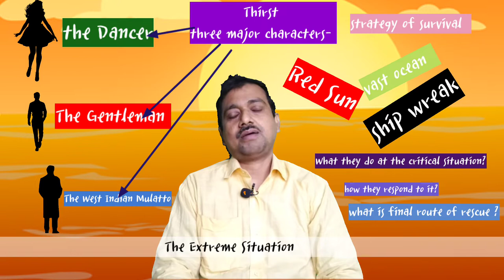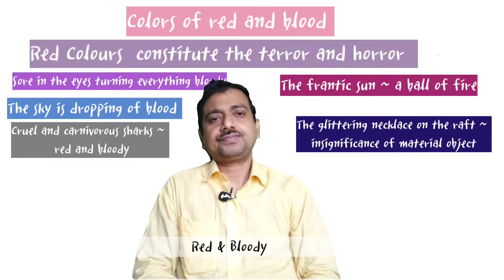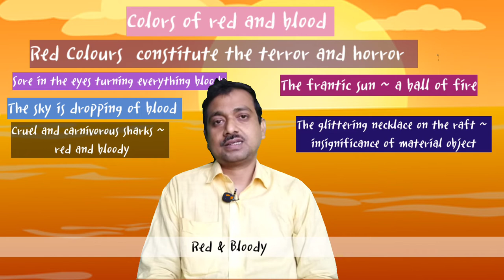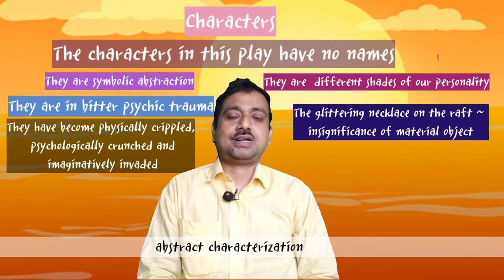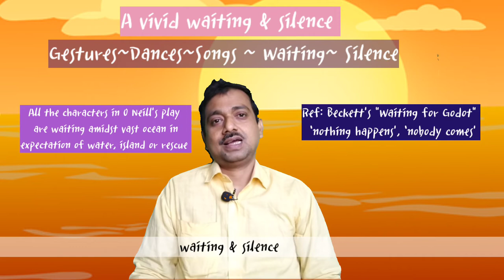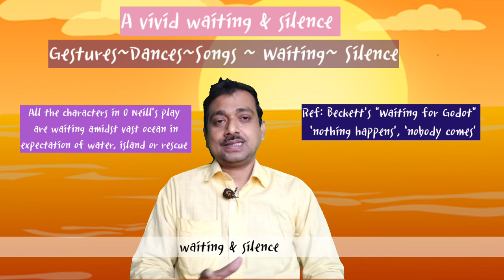How to Read Eugene O’ Neill's "Thirst"oneactplay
How to Read Eugene O’ Neill's "Thirst"
highlights-
What is the main idea of the play the thirst?

Thirst, One Act Plays, by Eugene O'Neill

Eugene O’ Neill's "Thirst"oneactplay eugene thirst centers on the struggle of three shipwreck victims survived on a small white raft adrift on a glassy sea. they can not remember how many days they are floating such. Descending into madness as a result of their thirst, they prey on each other until they sacrifice their humanity to the uncaring, black-stained sea. Here in this video lecture you can have a complete reading of the drama and it's basic principles.
00:00 Introduction
00:35 Brevity in art
01:32 Central theme of the play
02:38 the extreme situation
03:48 photographic nationalism
07:55 Colours
10:16 abstract characterization
13:00 waiting and silence
16:06 Conclusion